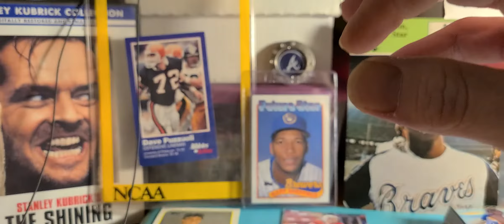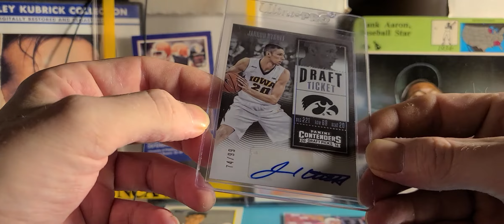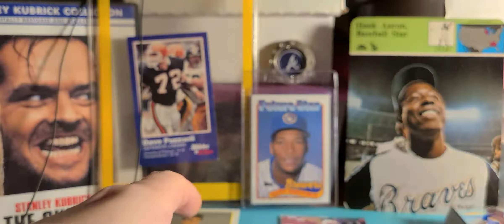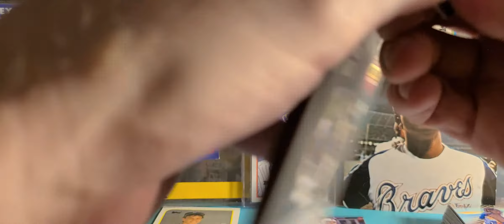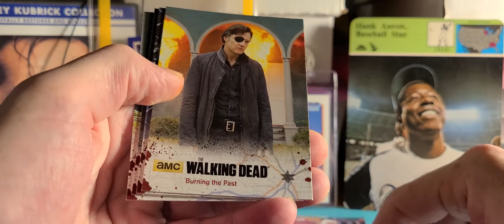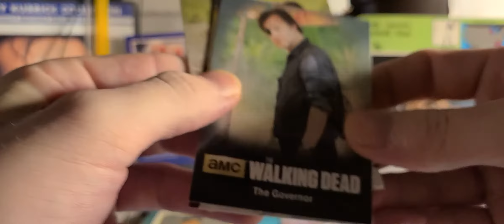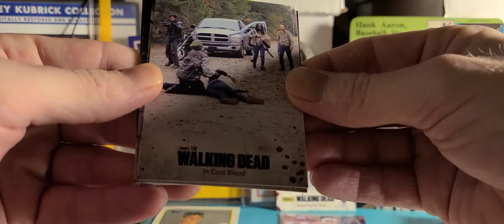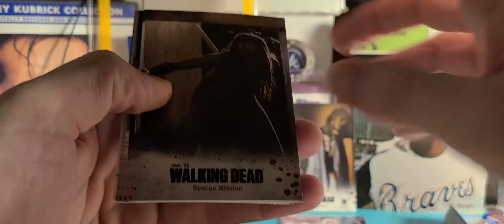The Walking Dead Blister Pack Break x4 Couple of Shout-Outs and More!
Opening up some Retail Blister Packs of AMC The Walking Dead Trading Cards by Cryptozoic Entertainment.

Look for Randomly Inserted Autograph, Wardrobe & Scetch Cards! approximately (1: 2000) Whoa, That's a Tough Hit!

5 Cards per Pack. Packs included are Season 1 Part 1, Season 3 Part 1, Season 4 Part 1 & Season 4 Part 2.

Shout-Outs: Eddy's Cardboard Chaos & Reindeer Studios on YouTube

Fleer Baseball Pro-Visions, Darryl Strawberry, Bo Jackson, Jose Canseco, Tim Duncan, Patrick Mahomes ll, Anfernee "Penny" Hardaway, Basketball Autographs, Dan Marino, Roberto Alomar, Gary Sheffield, Hank Aaron and More!!!